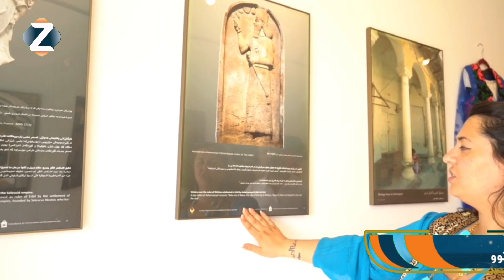ڤانیسا ڕەشید، ئەو کچەی لە ئەڵمانیا گەورە بووە و بە دڵ و گیان بەرگری لە کلتور و مێژووی کورد بە دەکات